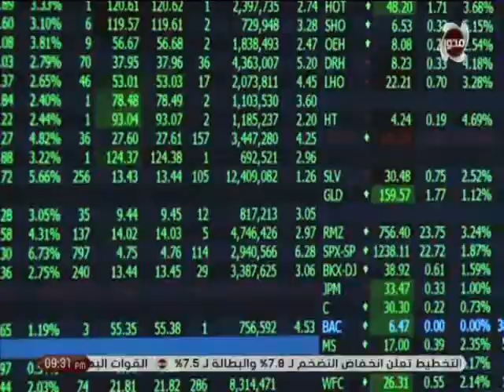نائب رئيس شعبة القصابين بالغرفة التجارية يكشف اسعار الاضحية في السوق المصري